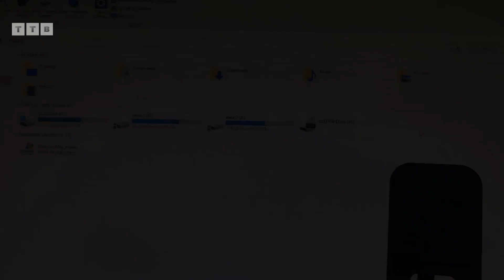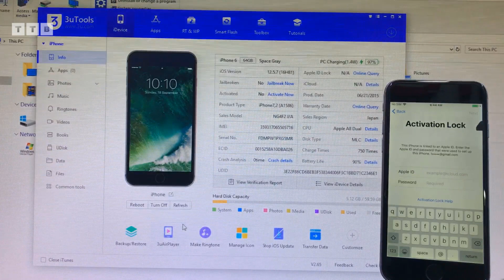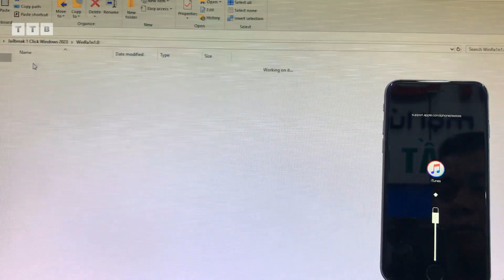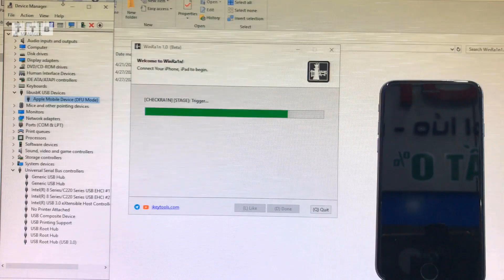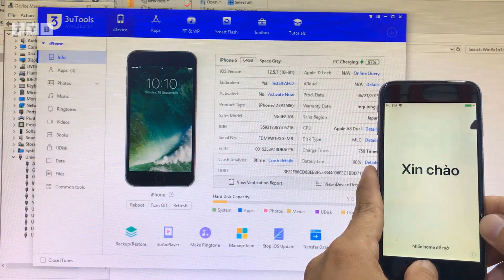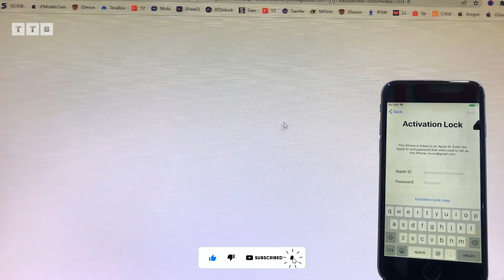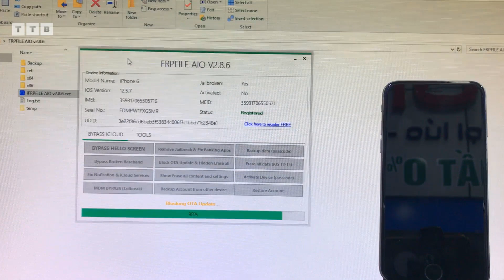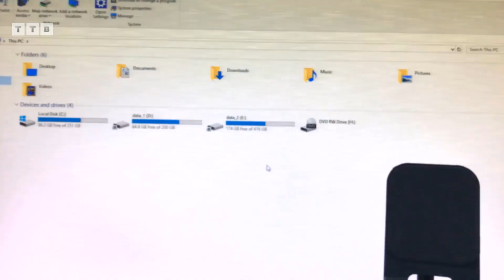[NEW WAY] Bypass Hello Screen iPhone/iPad iOS 12.5.x to 14.8.x | By Tool FREE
Hướng dẫn Các Bạn Cách Bypass iCloud iPhone 6 iOS 12.5.7 | Jailbreak 1Click trực tiếp bởi WinRa1n | CheckRa1n 0.13.3 | không cần tạo USB Boot | không cần PwnDFU | không cần Boot Ramdisk trên Windows | Fix máy mất IMEI | khóa cho Chủ Sở Hữu | không kích hoạt | Từ 5s tới X

Nhớ "ting ting" ủng hộ cốc trà đá nha các bạn🤩.. ACB: 6962377 (MOMO: 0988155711)